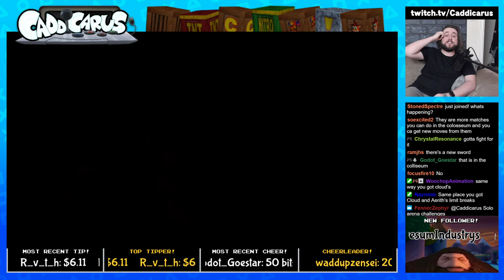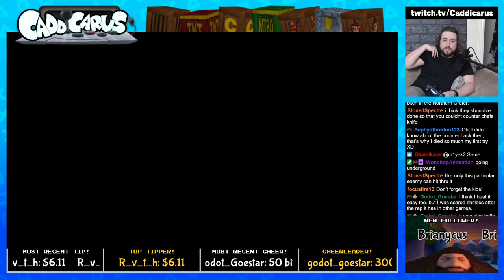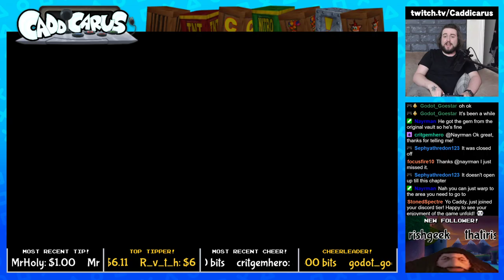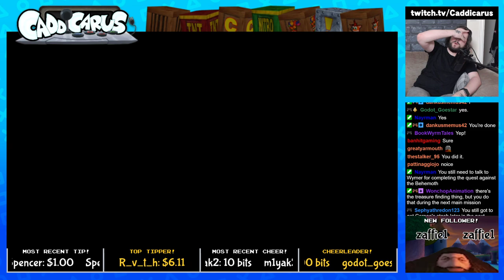Caddy Plays Final Fantasy 7: REMAKE (Part 12)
Everyone has died, or is dying. So we spend 4 hours doing sidequests. Watch Caddy get mauled by a Behemoth, find a nifty gadget for detecting dodgy adults, and save a load of adorable Chocobos. (STREAM BEGINS AT 10:07)